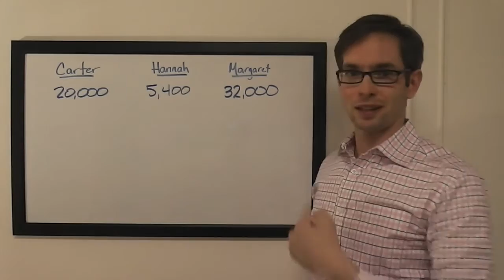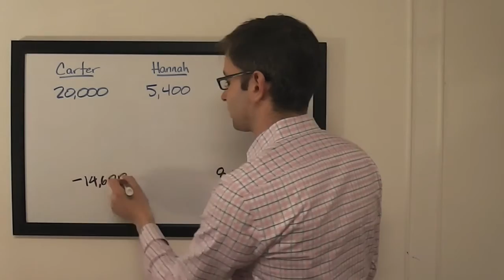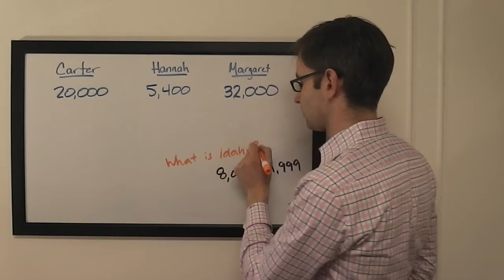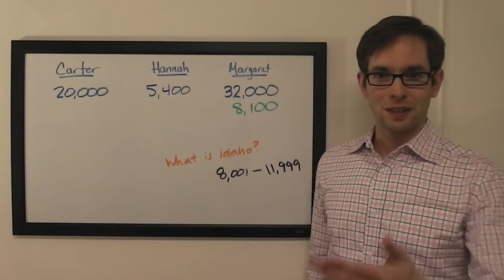The Final Wager – Thursday, April 14, 2016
2003 Jeopardy! College Champion Keith Williams breaks down the wagering for the match between 2-time champ Carter Spires, Hannah Gage, and Margaret Miles, which first aired April 14, 2016.